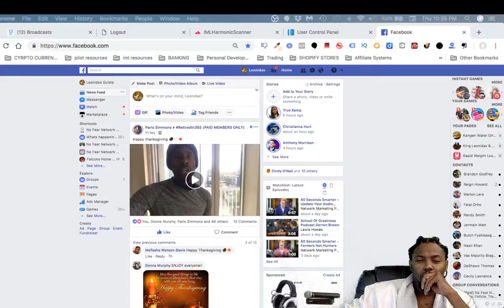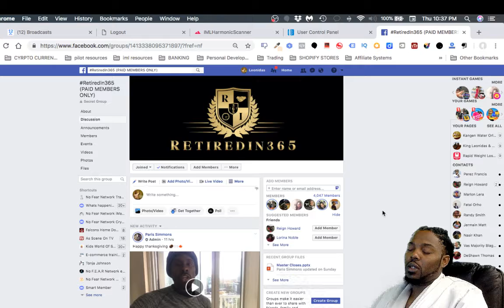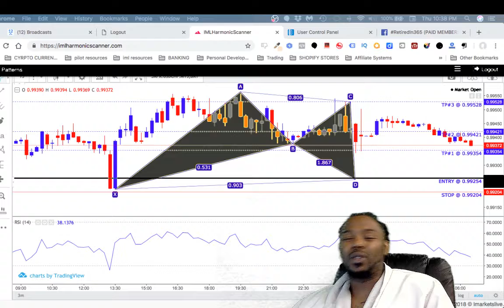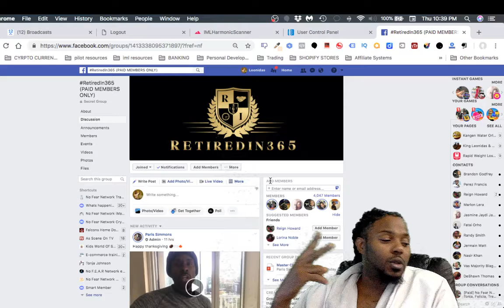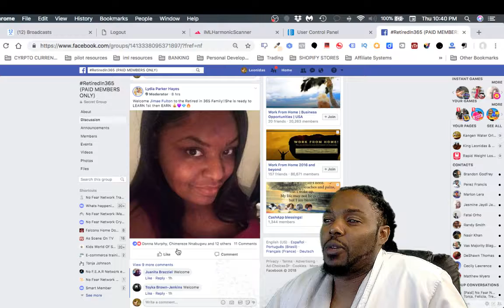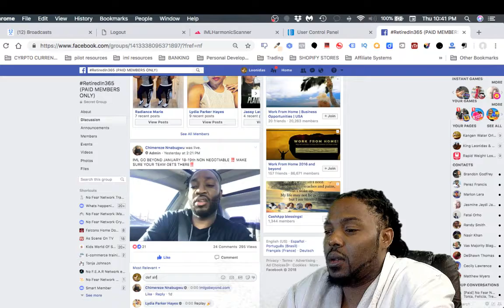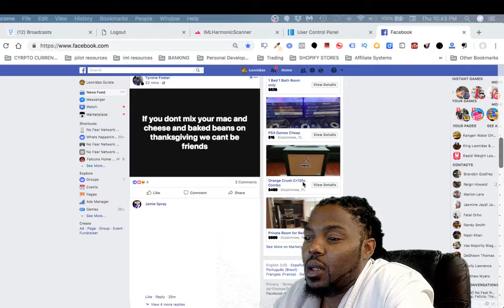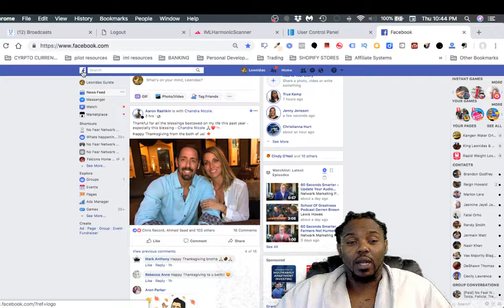Imarkets live scam truth and shocking break through 2018 11 22 22 35 03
want a quick way to make some  full time money from your phone?

cfd trading,
currency calculator,
currency converter,
currency exchange,
currency exchange rates,
currency market,
currency rate,
currency trading,
daily,
exchange rate,
exchange rate today,
fibonacci trading,
foreign currency,
foreign exchange,